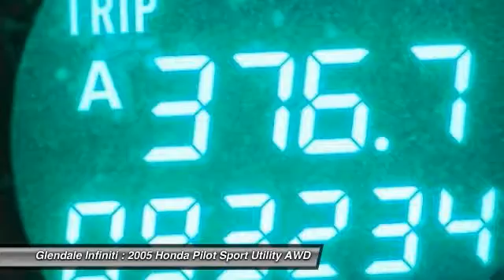2005 Honda Pilot G22350A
2005 HONDA PILOT Glendale, CA
Stock# G22350A

Glendale Infiniti
812 S. Brand

Check out this 2005 Honda Pilot EX-L with RES. Its Automatic transmission and Gas V6 3.5L/212 engine will keep you going. This Pilot comes equipped with these options: Vehicle stability assist (VSA), Variable pwr rack & pinion steering, Variable intermittent windshield wipers, Tire pressure monitoring system, Tilt steering wheel, Sunglasses storage compartment, Sliding sunvisor extensions, Side-impact door beams, Security system, and Roof rails. Test drive this vehicle at Glendale Infiniti, 812 S Brand Blvd, Glendale, CA 91204.